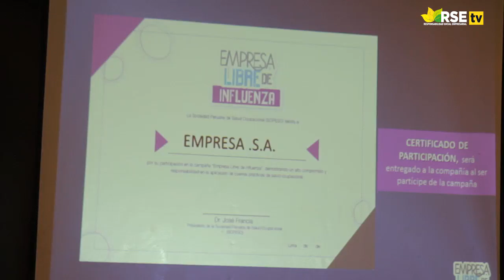LANZAN CAMPAÑA "EMPRESA LIBRE DE INFLUENZA"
Por primera vez en el Perú, instituciones públicas y privadas se unen para prevenir la Influenza a través de la Campaña “Empresa Libre de Influenza” emprendida por la Sociedad de Salud Ocupacional (SOPESO) la cual tiene por objetivo fomentar entre los trabajadores una cultura preventiva de enfermedades trasmisibles a través de la vacunación.